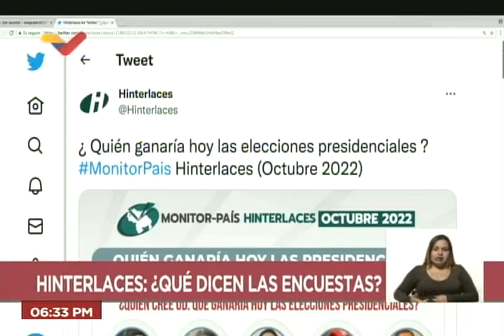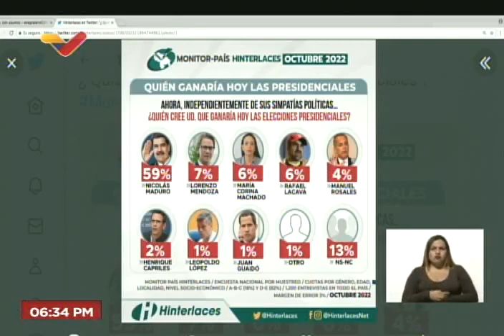Oscar Schemel (Hiterlates) sobre encuesta que dice que 59% cree que Maduro ganaría elecciones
Sobre la pregunta "¿Quién ganaría hoy las elecciones presidenciales?", que según la encuestadora Hiterlaces tendría 59% de apoyo por Nicolás Maduro (ver encuesta presentada el 24 de octubre de 2022 Oscar Schemel respondió este 31 de octubre de 2022 algunas preguntas de parte del entrevistador, Boris Castellano del programa 360°. Aclaró Schemel que esta pregunta de los encuestados se les hizo de forma independiente a su preferencia política, aclaró que esto no significa que 59% apoye a Nicolás Maduro, sino que la persona puede apoyar una opción independientemente de que vote por otro. Señaló que, en la pregunta de "¿Por quién votaría en elecciones presidenciales?", el 38% votaría por Nicolás Maduro.

USDT o Bitcoin (BEP20): 0xef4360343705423a24119205eeb1de2a10fd23f4

USDT (TRC20): TQJB86JZjF5Kt1C7f322aax4iyD6x65UcV

Petros: PFfDUW3cj1WD7cUPYg9MK2EtgG5nUgVzuc